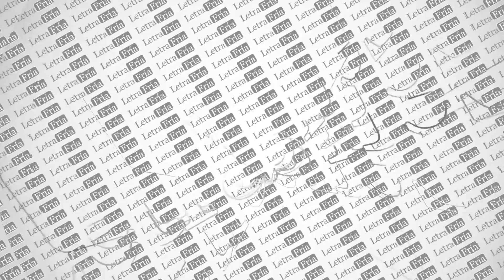ReporteLF Corte Informativo 4 de mayo 2020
📌 Continúan investigaciones sobre intoxicación de personas por consumo de alcohol en los municipios de Tamazula de Gordiano y Mazamitla.

📌Jalisco incrementa número de casos por covid-19 durante el fin de semana.

📌 Resultado negativo en la prueba PCR a dos internos del Complejo Penitenciario de Puente Grande.

📌La Reserva de la Biosfera Sierra de Manantlán es afectada por dos incendios forestales

y escucha el podcast de Letra Fría en Spotify